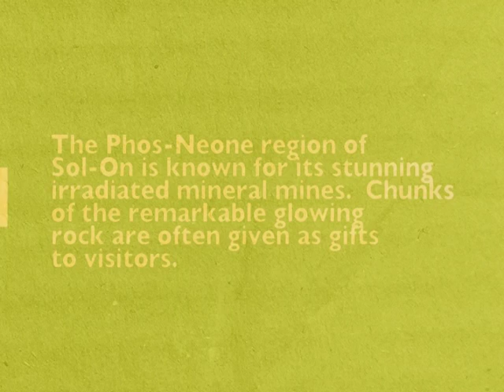Graphic Art: Life on Sol-On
By Andrew Negrey and Luke Meeken